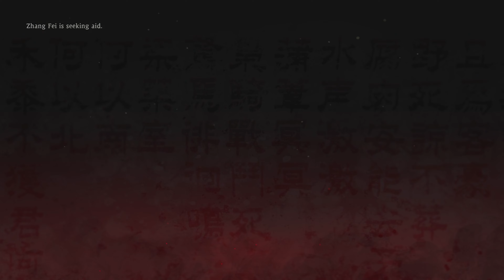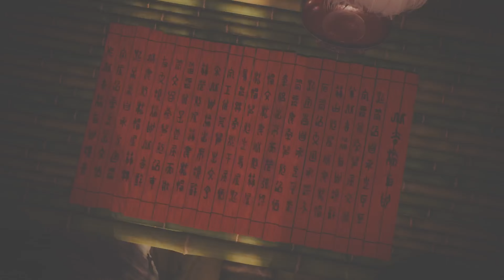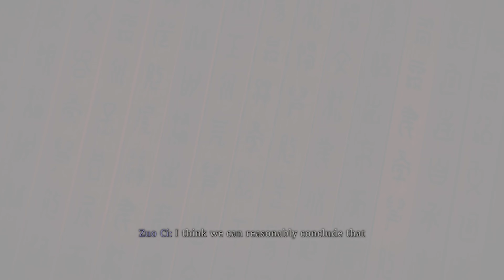Aoye || Wo Long: Fallen Dynasty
The boss was crazy hard in the moment but in hindsight now I just want to hug it I mean look at that derpy little dogbull skullface

timestamps
0:00 recapping Zhang Jiao cutscenes
8:24 Hidden Village
22:19 Mt Tianzhushan
41:14 there's bound to be something around here
1:31:15 crocodile dirtshark
1:44:00 Aoye!
2:31:42 the win/Aoye cutscenes

if you enjoy the videos please leave a like or else we're turning your dog in to Aoye